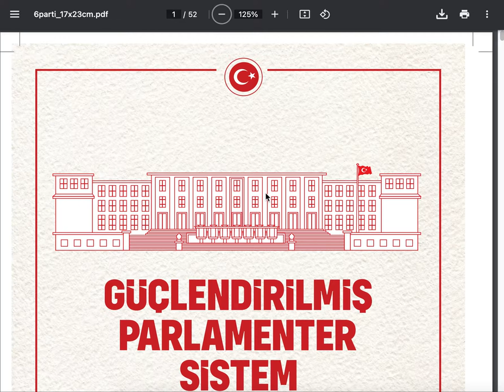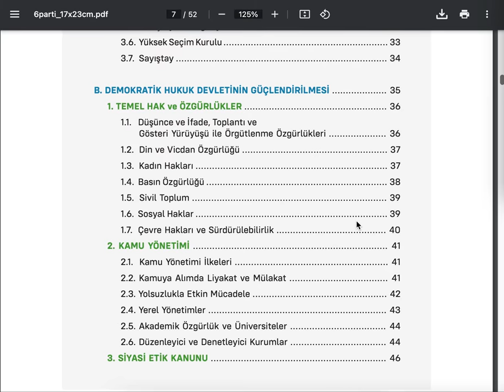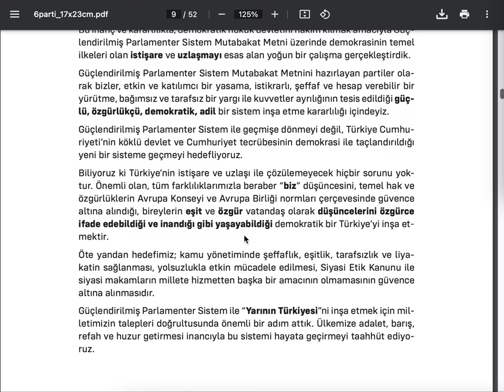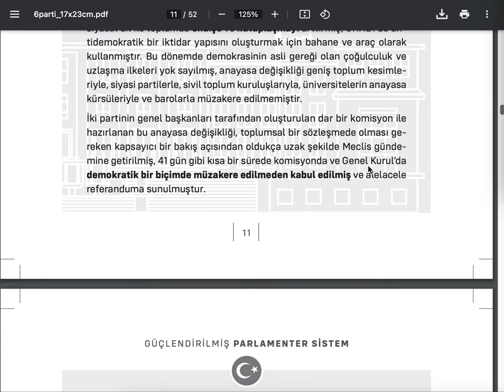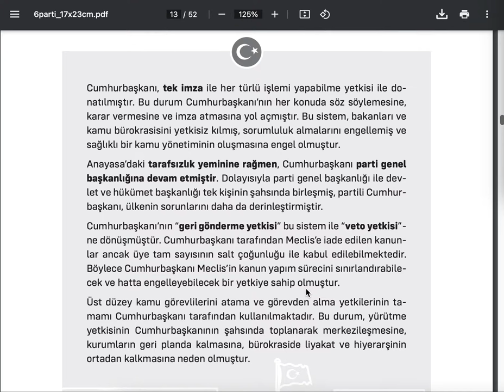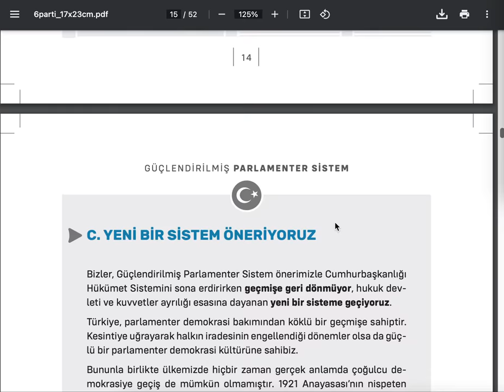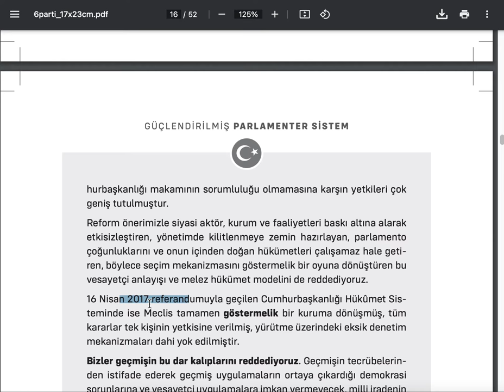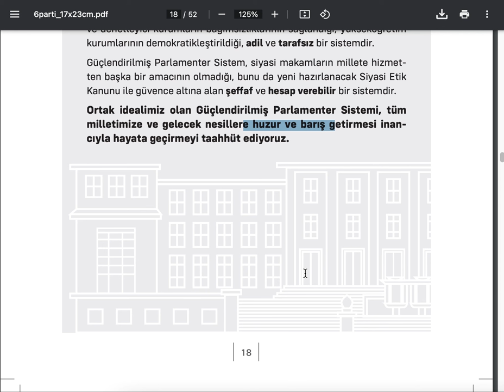RAPORTÖR: Güçlendirilmiş Parlamenter Sistem Mutabakat Metni (1)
Bakalım kimler kimlere ne sözler vermiş.

Genel anlamda mutabakat; belli bir konuda taraflar arasında sağlanan uzlaşma anlamında kullanılır.

Uzlaşma bir uyuşmazlık çözümü yöntemidir.